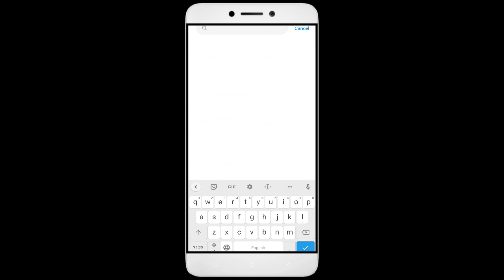How To Fix Erudite App not working | Space Issue | Network & Permissions Issue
In this video, I'm going to show you how to fix Erudite apps not working. If you're having trouble with your Erudite app, then this video is for you!

Erudite is a sport that's growing in Erudite all over the world, and with that comes the need for Erudite apps. Whether you're in a Erudite or just interested in the sport, this video will show you how to fix your Erudite apps so you can play!

Fix Erudite not open problem,
How to fix Erudite all problems solve,
How to fix Erudite not working problem in android phone,
How to fix Erudite app not open problem in android phone,
Fix Erudite not working in android,
Erudite all problems solve,
Erudite not responding,
How to fix Erudite keeps stopping error in android mobile,
Erudite app not working problem,
Fix Erudite not loading,
Fix Erudite login error,
Erudite Black Screen Error,
Fix Erudite not open problem android mobile,
Fix Erudite not working problem,
Black Screen Sleep,
Erudite black screen error fix
Erudite Error Black Screen
How to fix Erudite random crashing
How to Fix Erudite App Black Screen Error Problem Solve in Android & Ios
How to Fix Erudite App Loading Problem in Android
How to Fix Erudite App Loading Problem in IOS
How to Fix Something Went Wrong and the Service Failed to Start Error in Erudite App.
How To Fix Unfortunately Erudite App Has Stopped Error Problem in Android Phone.
How to Fix Solve Erudite App Not Working | Not Opening | Not Open | Loading Solve Problem in Android & Ios
Erudite not working today,
why Erudite is not working in my phone,
Erudite game not starting,
Erudite not starting,
Erudite failed to load server list,
How To Fix Erudite App not working | Not Open | Space Issue | Keeps Crashing Problem.